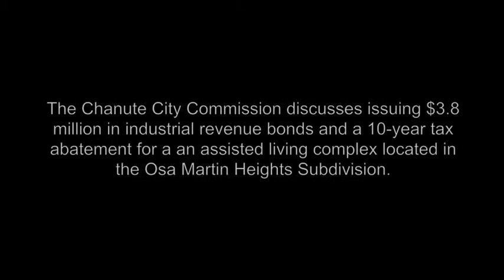Chanute City Commission approves issuing $3.8 million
The Chanute City Commission approved issuing nearly $4 million in industrial revenue bonds and a 10-year tax abatement for the Neosho County Assisted Living Project.